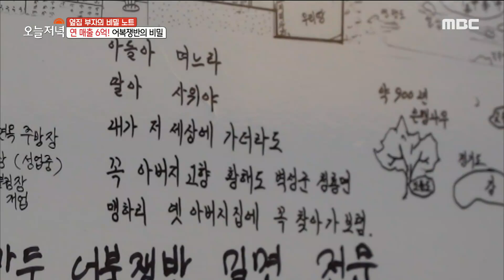[생방송 오늘 저녁] 한국을 사로잡은 북한 음식, 어복쟁반!, MBC 230113 방송